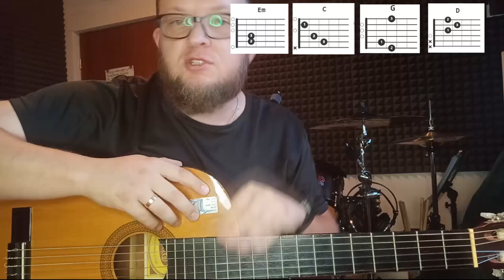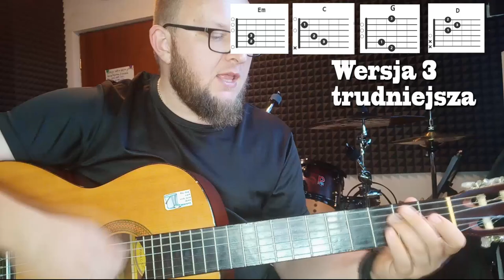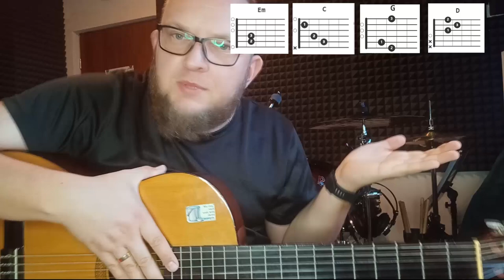Zombie Cranberries - Jak zagrac na Gitarze Zombie Cranberries? Piosenka #1